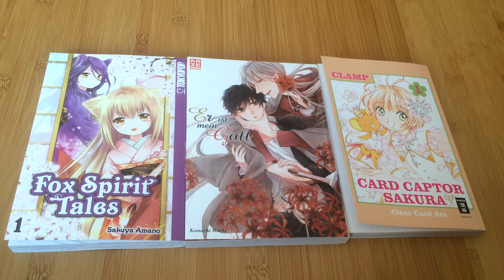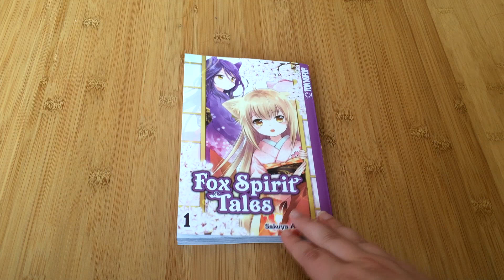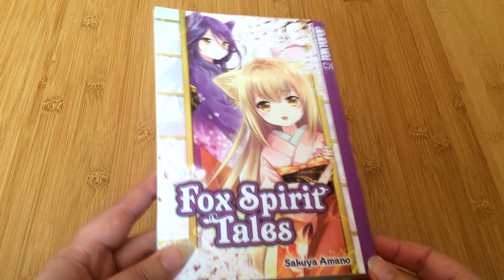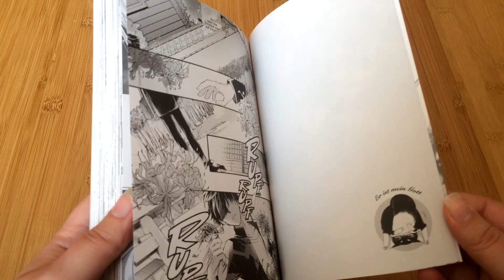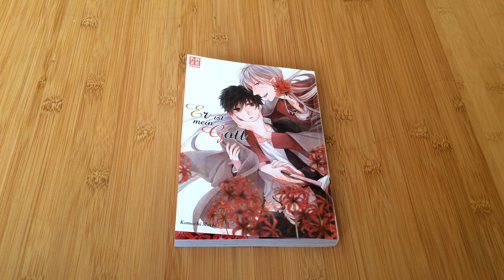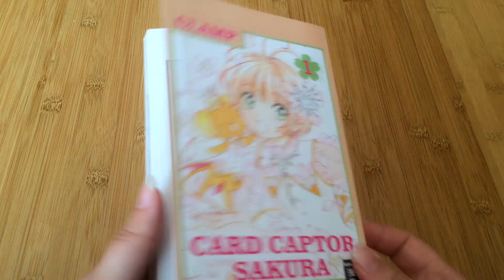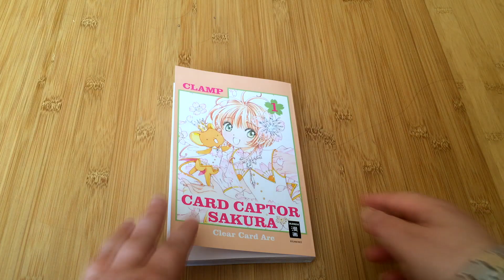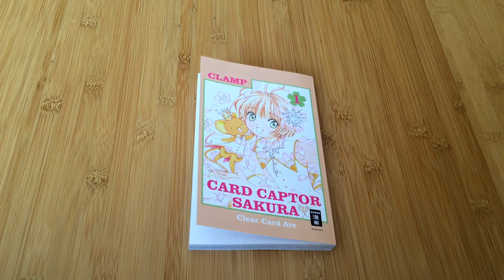Gelesen Update / Fox Spirit Tales, Er ist mein Gott, Card Captor Sakura Clear Card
Heute gibts mal wieder eine Gelesen Update. Dieses Mal mit den jeweils ersten Bänden von Fox Spirit Tales, Er ist mein Gott (Einzelband) & Card Captor Sakura Clear Card Arc.
Viel Spaß!